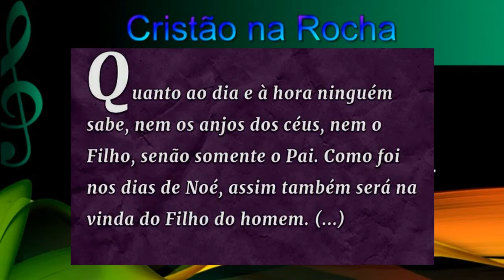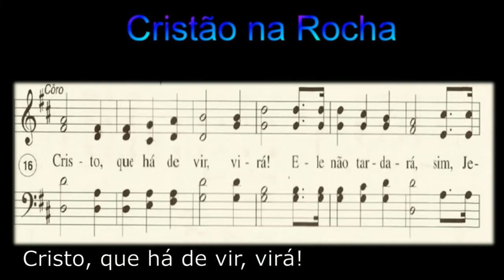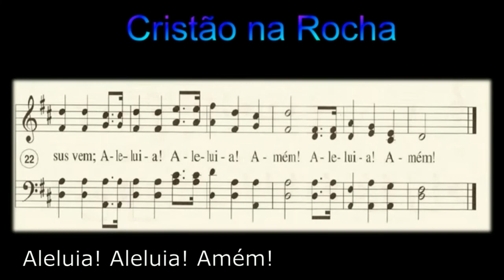Cristo vira Harpa Cristã nº74 Contralto